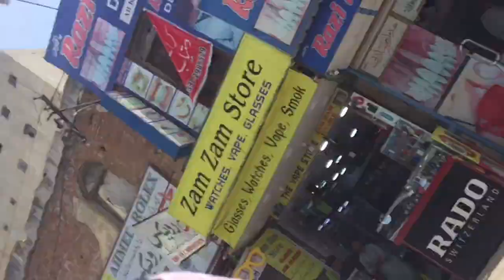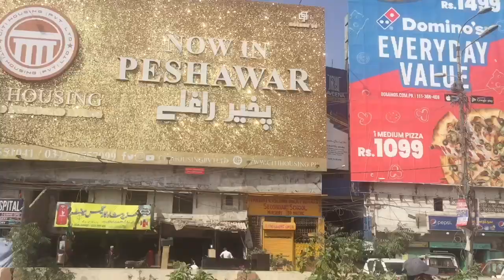LED LELI 😍 | COMPUTER SETUP LELIA BHAI NE 😁 | SADAR GHOOMA BOHT 😍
COMPUTER SERUP KI TAYARI START
BHT JLD POORA SETUP BHI DEKHNE KO MILEGAA
TAB K LYE DUA KI ZAROORAT HEE
INSHALLAH MILLENGE SETUP K SATH DUAON ME YAAD RAKHNA SAB BHAI KO

"Welcome to Syed Hasnain Vlogs your daily dose of adventure, inspiration, and genuine moments! Join me on this exciting journey as I share my everyday life with you through immersive vlogs filled with laughter, exploration, and heartfelt experiences.

On this channel, you'll be transported into my world as I navigate through various activities, travel to breathtaking destinations, and engage with fascinating people. From morning routines and behind-the-scenes glimpses of my creative process to thrilling adventures and uplifting stories, I aim to provide you with a captivating window into my life.